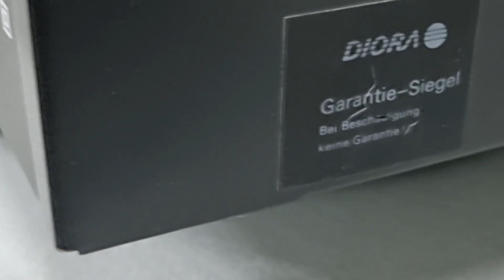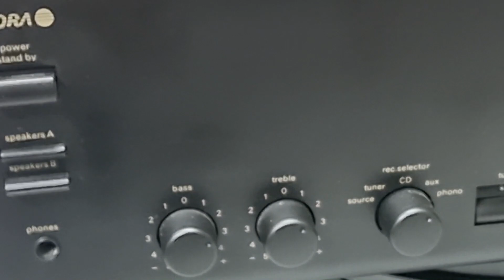Wielka paka niespodzianka od widza 😅😅😅 Wbijaj na Ankietę 😀😀